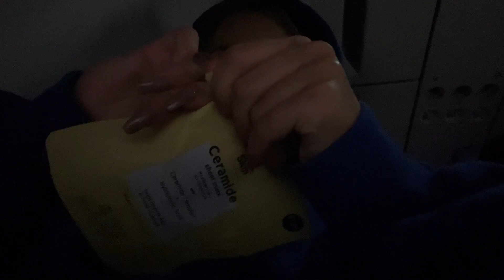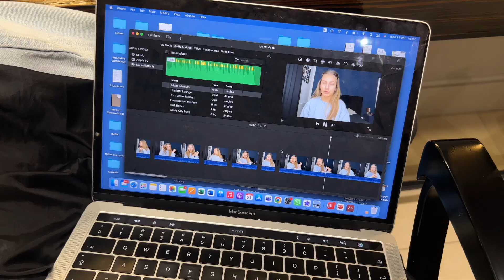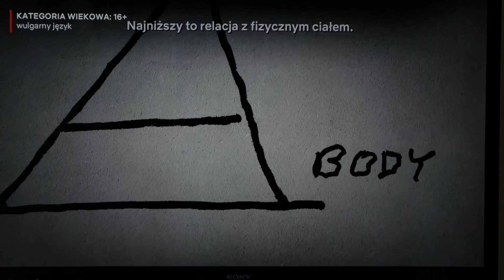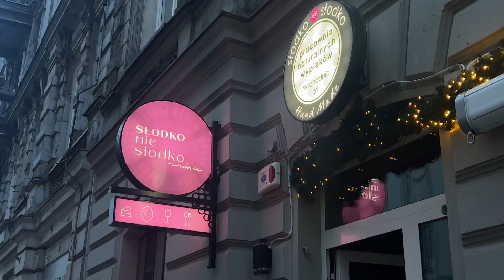WEEKLY VLOG | powrót do Polski na święta i Nowy Rok w Madrycie, koniec 2022!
Hej!
Bardzo się cieszę, że tu jesteś, zapraszam na krótki vlog z mojego świątecznego tygodnia i wspólne zakończenie 2022 roku! :)
see u in 2023!!!